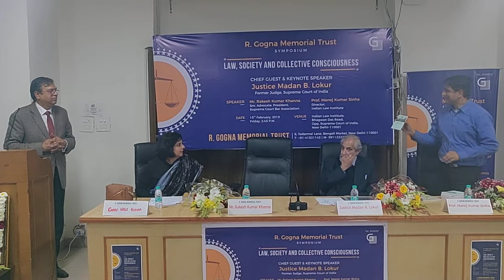Shri Rakesh Khanna Snr Advocate president addressing R.Gogna memorial Lecture